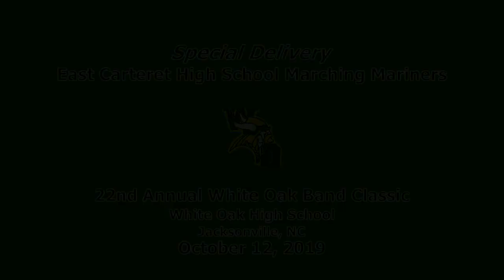East Carteret High School Marching Mariners at White Oak 10/12/2019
The East Carteret High School (Beaufort, NC) Marching Mariners perform their show "Special Delivery" at the 22nd Annual White Oak Band Classic Marching Band Competition 10/12/2019 hosted by the White Oak High School Marching Vikings (Jacksonville, NC).